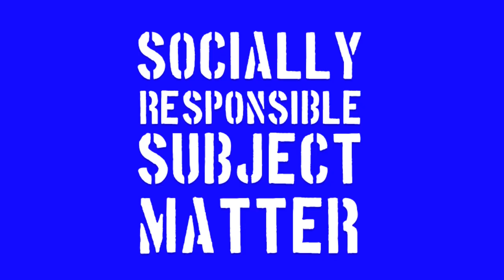THE LOCAL EXPERIMENT | DONATE. SUPPORT. SUSTAIN. THANK YOU!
Video Music by KISS OR KILL?